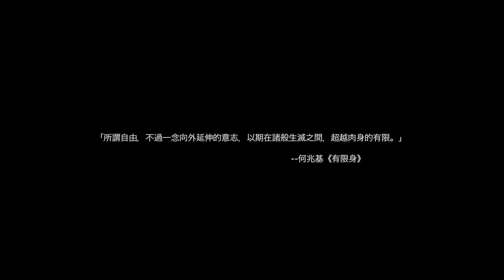Experience with the sea_preview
Experience with the Sea
2011
real-time activity

Venue: Art Centre Open House -- CL3
(This work was painted in CL3 Architects during the office hour.)